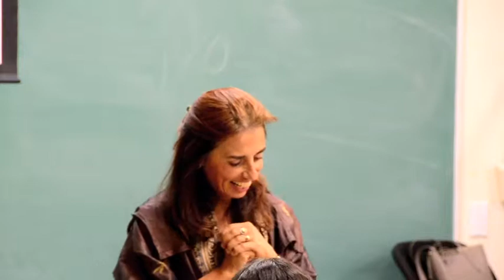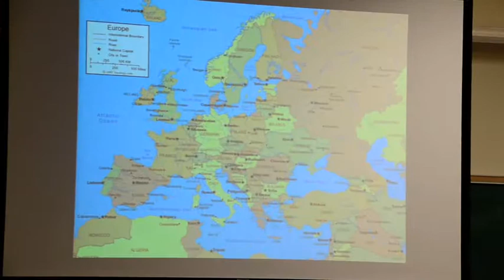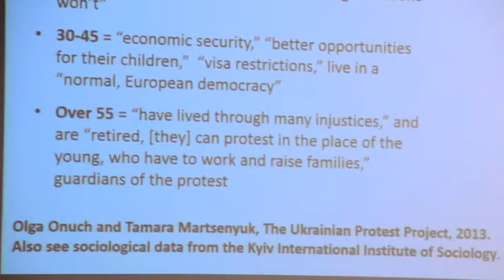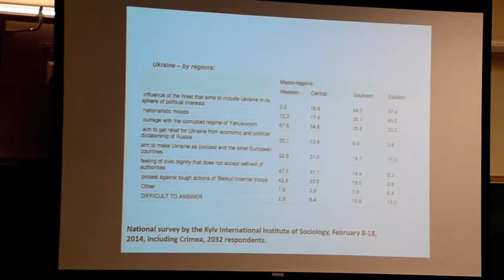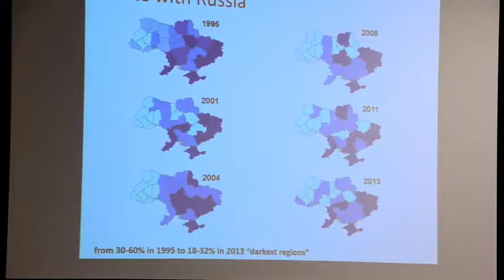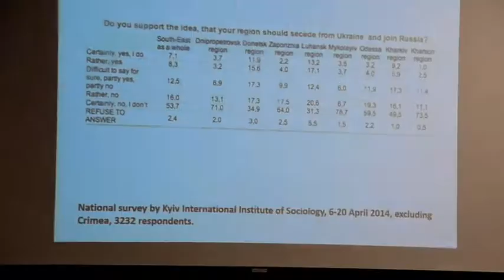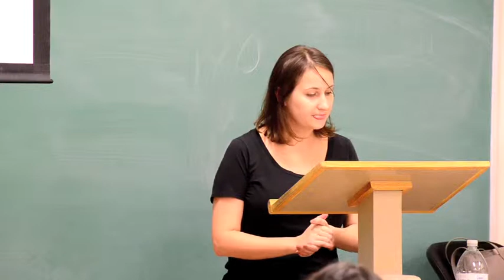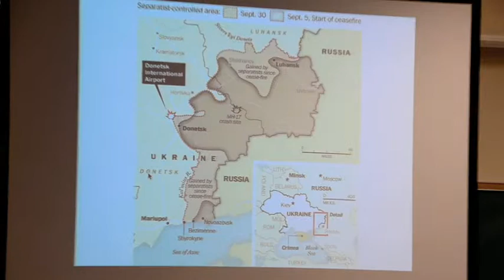“Ukraine in Crisis: From Revolution to War”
“Ukraine in Crisis: From Revolution to War,” Nadiya Kravets, Ph.D., Postdoctoral Fellow, Ukrainian Research Institute & Davis Center for Russian and Eurasian Studies, Harvard University.